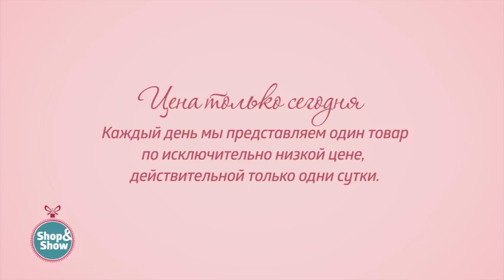Костюм «Вивиана». Shop & Show (мода)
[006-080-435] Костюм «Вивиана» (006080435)